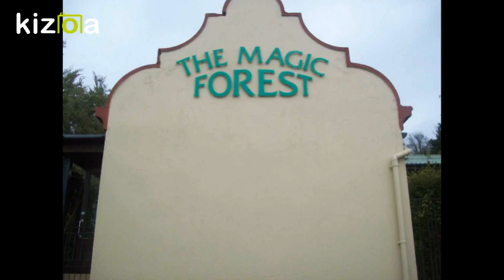Edinburgh zoo visit see all the animals at the zoo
Visit Edinburgh      and see it beauty and all the places of interest  around the city   great views and lots of places to welcome you for a great lovely holiday.  Get on and off the bus and see all the great attractions and visit the many places of interest  before enjoying your night out in fun at many of our pubs .